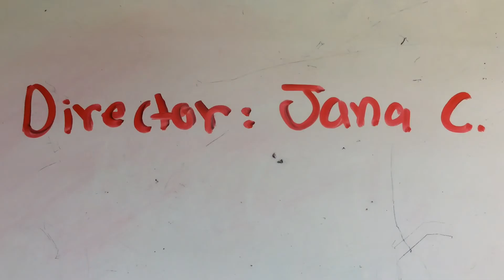THE LIFE AND DEATH OF A STAR by Jana C. Period 3